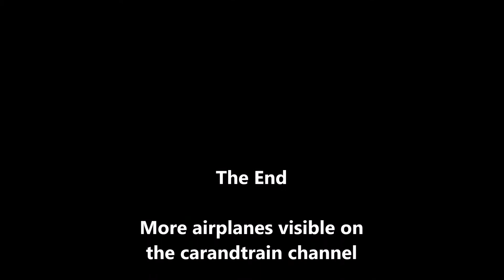Morane Saulnier MS 760 Paris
The Morane-Saulnier MS.760 Paris is a French four-seat jet trainer and liaison aircraft designed and manufactured by Morane-Saulnier.

The Paris was based upon an earlier proposed trainer aircraft, the MS.755 Fleuret. Following the failure of the French Air Force to select the Fleuret, Morane-Saulnier opted to develop the design into a liaison aircraft and compact business jet. The primary difference between the two designs was the altered seating arrangement, the original side-by-side seating two-seat cockpit was modified to allow for the addition of another row of two seats to accommodate passengers. The Paris retained the flight characteristics of the Fleuret along with the option for installing armaments, which maintained its potential for use as a military trainer as well for civil aviation. On 29 July 1954, the prototype performed the type's maiden flight.

The primary operator of the Paris was the French air services, who used the type for liaison purposes between 1959 and 1997. During 1955, a short-lived joint venture was formed between Morane-Saulnier and American aviation company Beech Aircraft to market the Paris as an early Executive Business Jet in the North American market.[3] However, it was soon eclipsed by the arrival of more advanced business jets, such as Learjet’s Model 23, leading to the joint venture being disbanded during early 1961. During the 1960s more advanced variants were developed such as the MS.760B Paris II and the six-seat MS.760C Paris III; the latter would not enter production however. While four-seat propeller planes are commonplace, jet-powered aircraft with this seating arrangement, such as the Grumman EA-6B Prowler combat aircraft, have remained comparatively rare.
Courtesie Wikipedia.
Reference: airplane 016